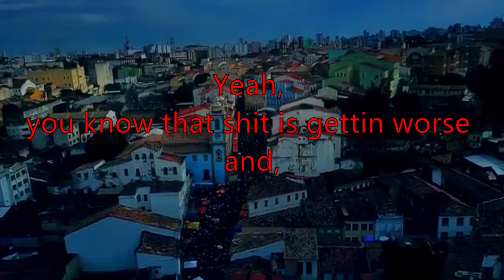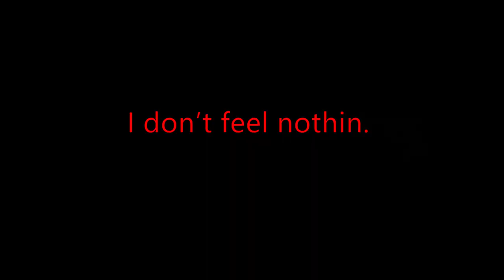Sideline - KarmaTheGXD (Lyric Video)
-=CREDITS=-
WRITTEN BY: KarmaTheGXD
PRODUCED BY: BMTJ
MIXED & MASTERED BY: MaydayMadeIt & KarmaTheGXD
VIDEO PRODUCED BY: KarmaTheGXD
Find me on ALL social media platforms under @KarmaTheGXD

-=LYRICS=-

*Alan Watts Sample*

You are a fluke.
You are a separate event.
And you run from the maternity ward to the crematorium and that's it, baby.
That's it.
Now, why does anybody think that way?
There's no reason to.

*KarmaTheGXD*

Run around in the fuckin nighttime.
Never gave a fuck about a lifeline.
Oh no,
No no.

Always sittin on top of the sideline.
Staring out top to the skyline,
On my own.
I’m alone.

Never,
gave a fuck about another person,
cause I’m,

Always sittin here steady hurtin.
Shit ain’t been right since I peeked the curtain.
Yeah, you know that shit is gettin worse and,

I can do nothin,
cause we’re all nothin.
All these niggas bluffin.
I don’t feel nothin.

Oh no,
No no.

On my own.
I’m alone.

*Alan Watts Sample*

See the game of god got embarrassing.

The idea of god as the putter,
the architect of the universe is good and it makes you feel that life is after all important.

There is someone who cares.

It has meaning, it has sense and you are valuable in the eyes of the father.

Sidenote: I just realized WHILE IM UPLOADING THIS that I made a couple of grammar errors. Big sad. oh well, next time I'll spellcheck everything better.

Thank you for checking out my music :3